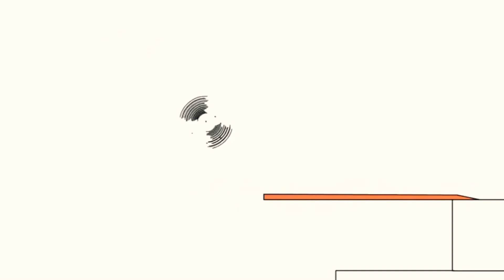15 липня 2020 р.